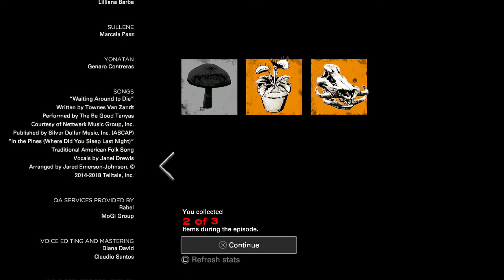The Walking Dead The Final Season Story Time #11 Still In The Equation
You do you AJ you do you.